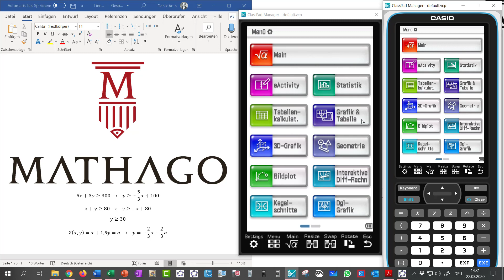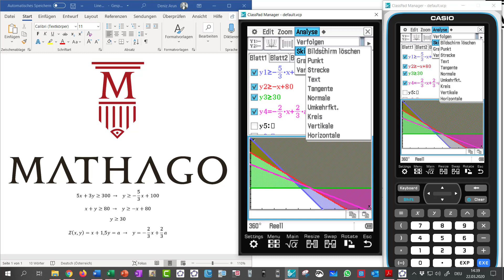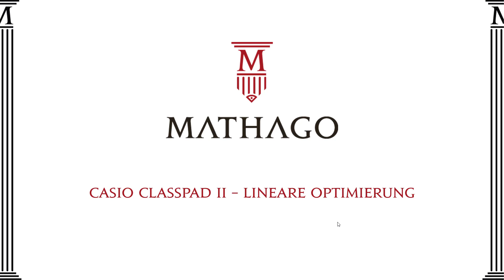Casio Classpad II Lineare Optimierung Mathago